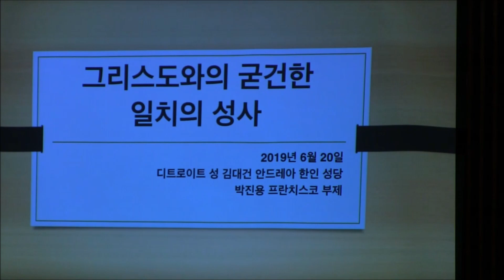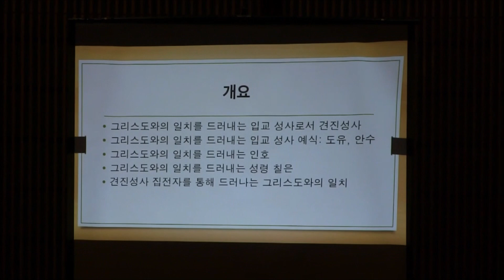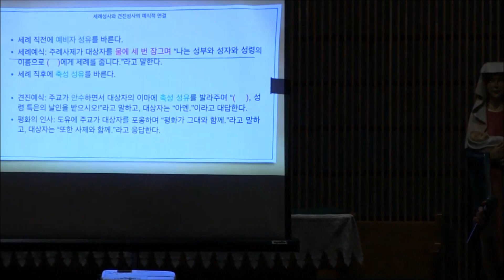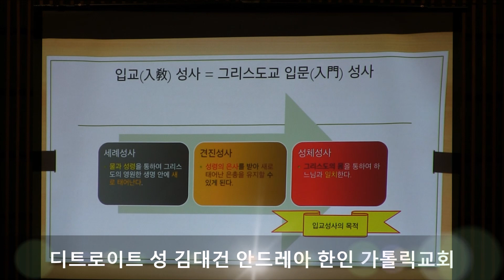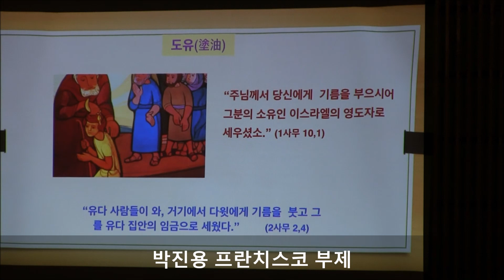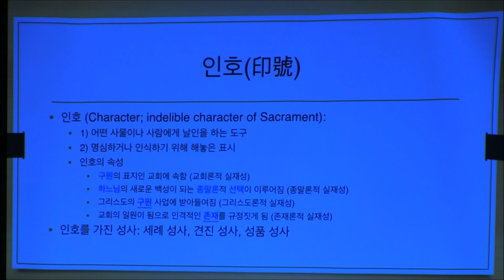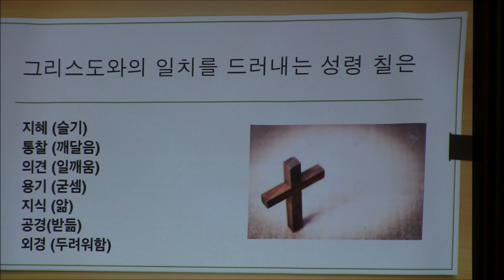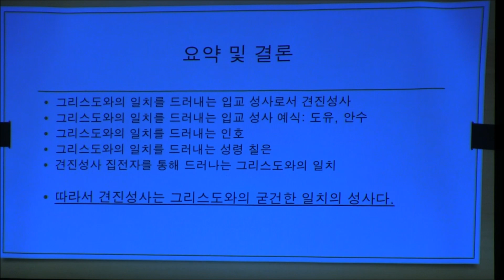그리스도와의 굳건한 일치의 성사 박진용 프란치스코 부제 - 디트로이트 성 김대건 한인 가톨릭교회